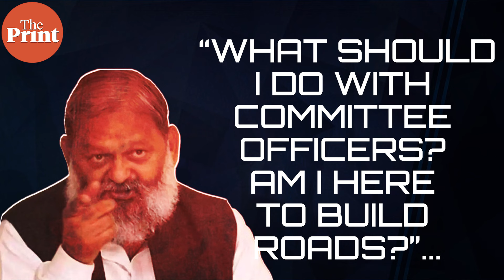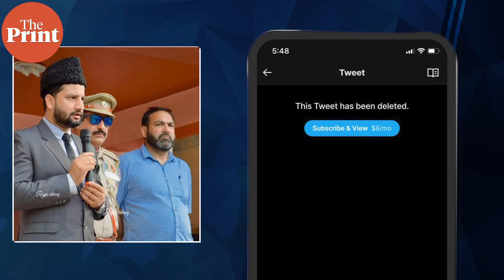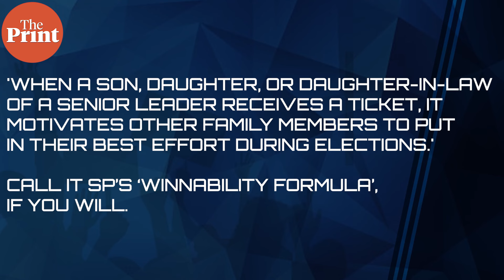Why cycling enthusiast Mandaviya is grateful to Kamal Nath, Mahayuti cabinet drama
From the reason behind frustration of Maharashtra CM Eknath Shinde on a government official to Union Minister Mansukh Mandaviya redeveloping luxury of cycling everyday or the Samajwadi Party giving away six of the seven seats to th family members, know the inside stories and nuggets from the world of polics. Senior copy editor Chitvan Vinayak brings you more interesting insights in ThePrint